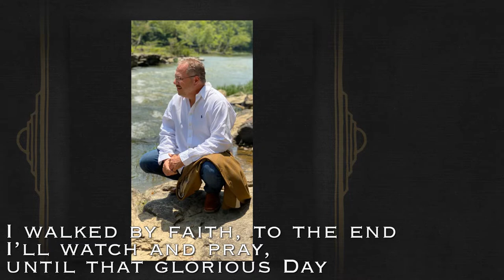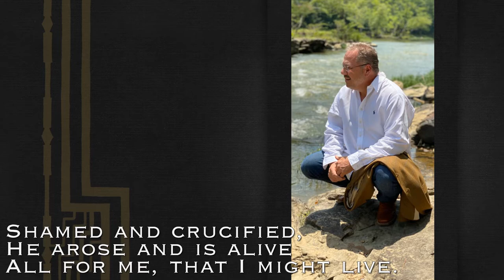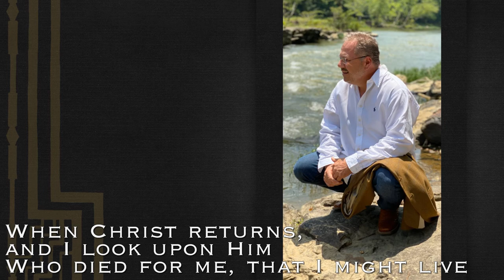Tim Fulgham - That I Might Live